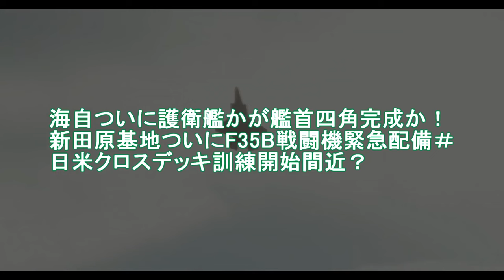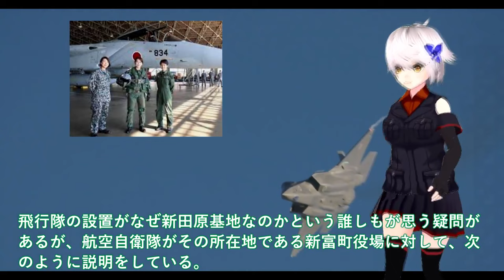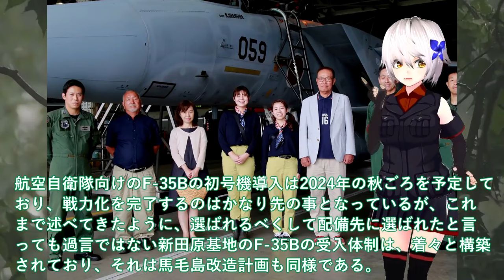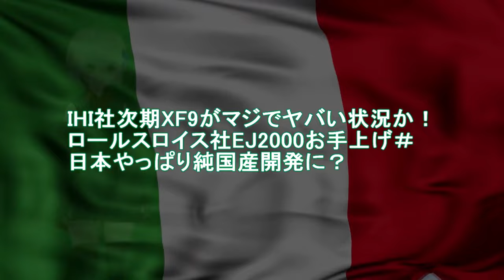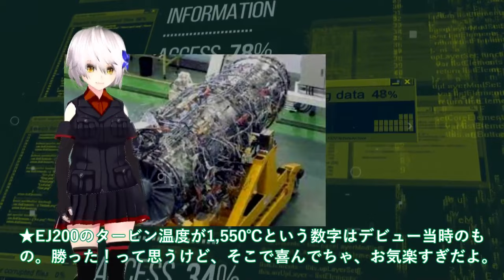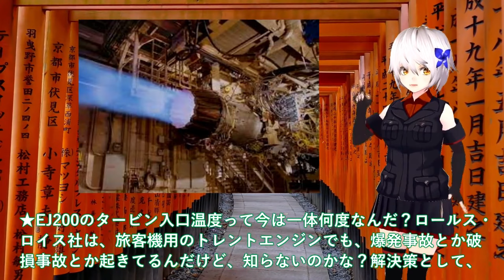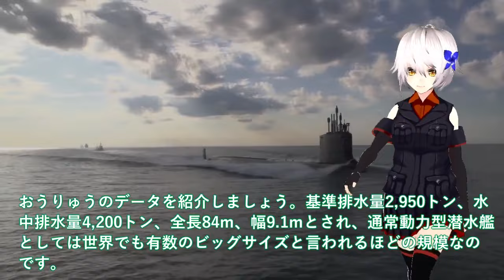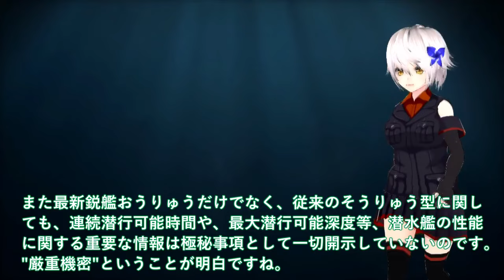【自衛隊最強スペシャル】 海自ついに護衛艦かが艦首四角完成か！新田原基地ついにF35B戦闘機緊急配備＃日米クロスデッキ訓練【防衛軍事力】【総集編】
1海自ついに護衛艦かが艦首四角完成か！新田原基地ついにF35B戦闘機緊急配備＃日米クロスデッキ訓練開始間近？

2IHI社次期XF9がマジでヤバい状況か！ロールスロイス社EJ2000お手上げ＃日本やっぱり純国産開発に？

3海自潜水艦ついに潜航深度バレた！そうりゅう型に隠された真実＃海自秘密兵器リチウムイオン電池の謎に迫る？